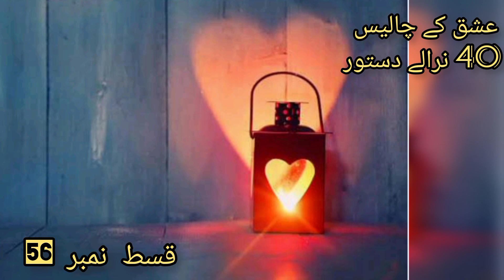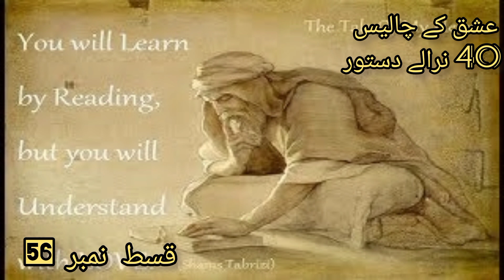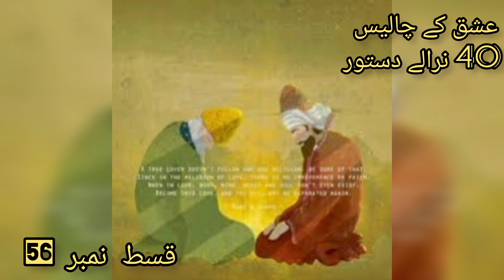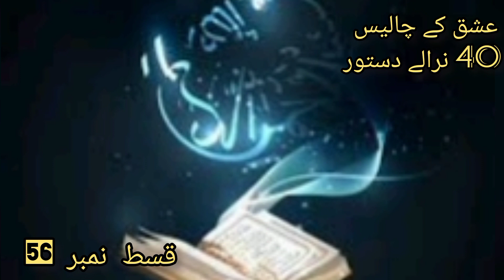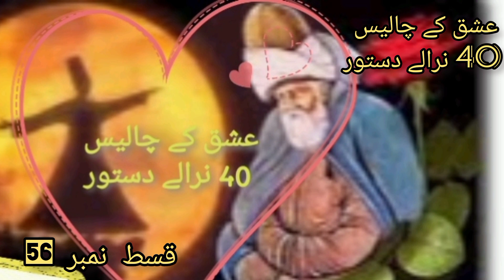Episode "46" || Allá ud Deen + Shams || IkCND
NOTE for Sorry :  ye episode 46 hy thumbnail mey aur tittle mey Jesy likha hy, Video pr ghalti se 56 likh diya gaya hy.